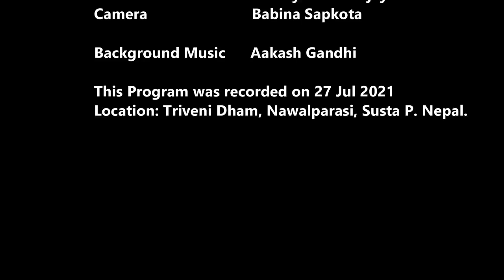Ep 60 Dr Dhananjaya Mishra Triveni Dham Bisesh | The Secrets of Life Ep 60 TRAILER | Saligram Mahima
Guest : Dr Dhananjaya Mishra Sashtri
Camera : Babina Sapkota
Location : Gajendra Moksha Divya Dham, Nawalparasi, Nepal.
Video Recorded on : 27 July 2021